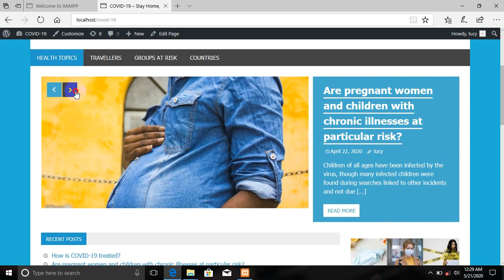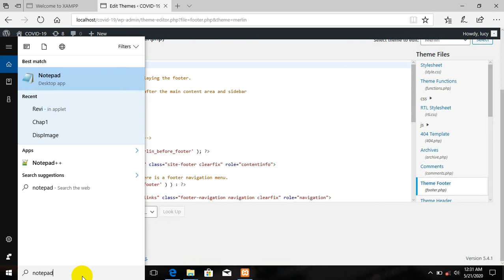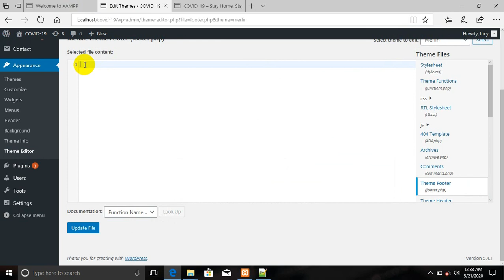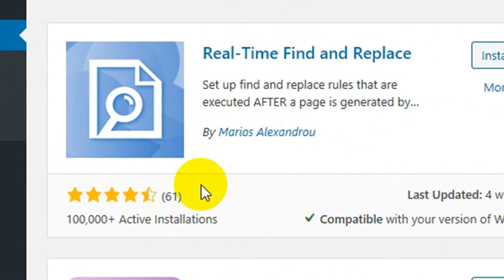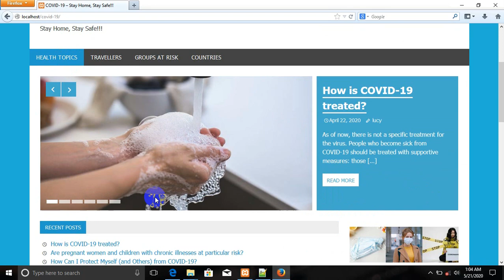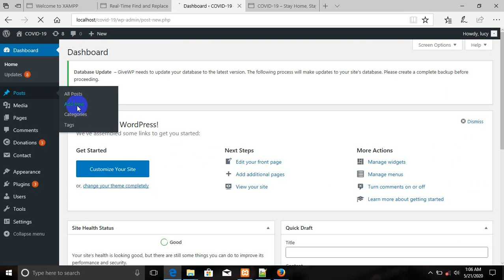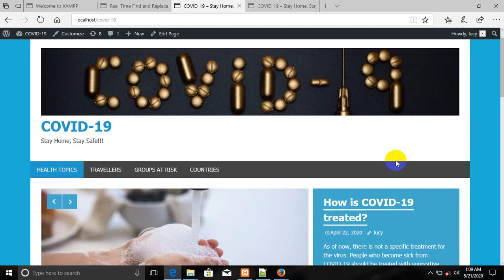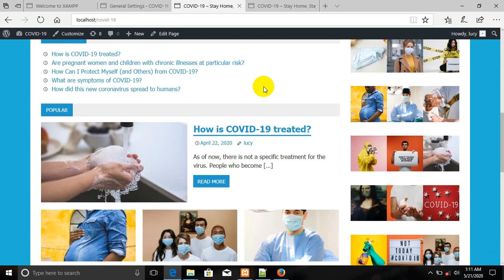How To Edit Footer In WordPress(Any WordPress Theme)- Remove Footer Credit-100% Working | In Amharic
In this tutorial I'm going to show you how to edit, change and remove footer credit and powered by links step by step.
Learn how to remove footer credit text from any WordPress theme. (without coding) In 2020 + In Amharic

At the end of the tutorial you will be able to change the footer copyright credits on any WordPress theme

እንዴት በአንድ ቪዲዮ ዌብሳይት መስራት ይቻላል?|ቀላል ና ግልጽ ማብራርያ.|How to make a website in Amharic with one video.

How to Install a WordPress Plugin? |በአማርኛ | በነጻ| For FREE |ቀላል ና ግልጽ ማብራርያ| With an Example

How to increase maximum upload file size | 2 best & effective methods |It's not a Magic! |In Amharic